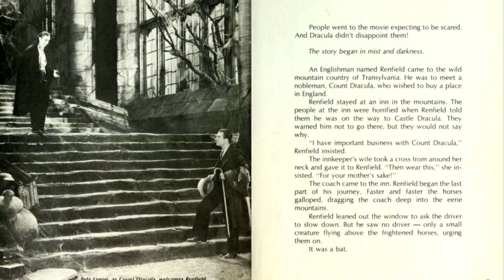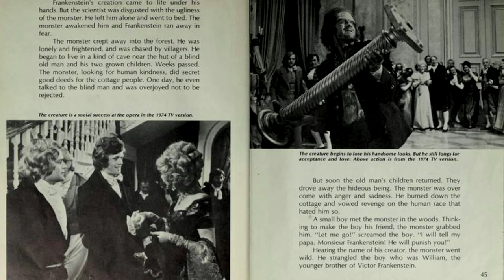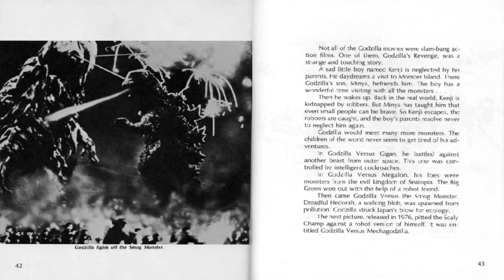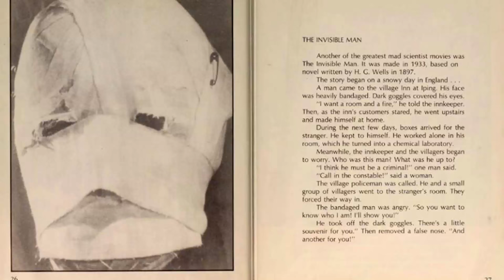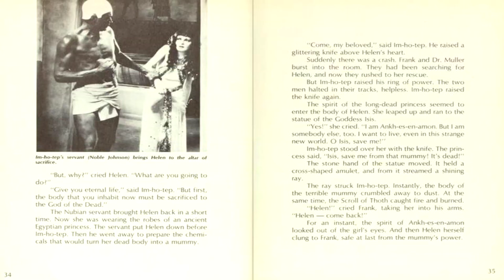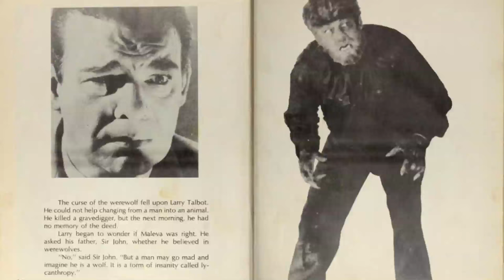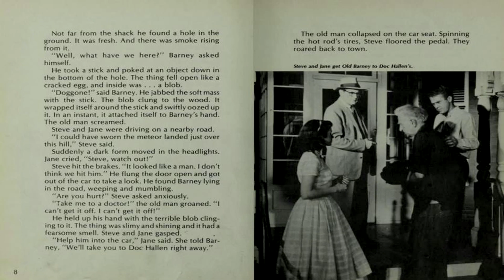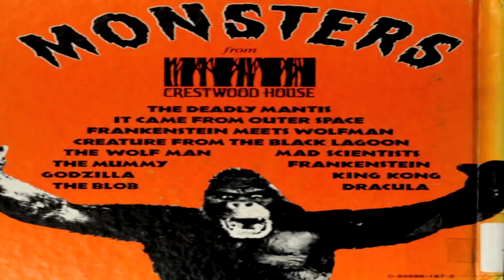Crestwood House Monster Series Books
Crestwood House Orange Monster Series books from the late 70s.

Note - Every picture is 10 seconds long